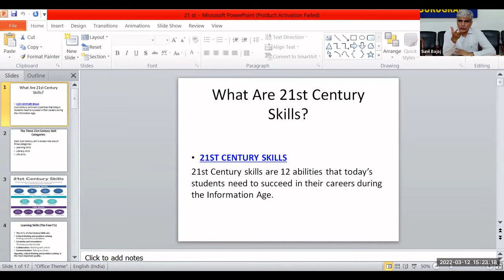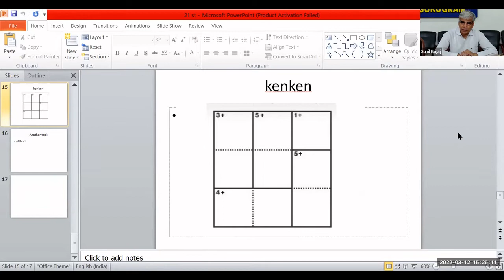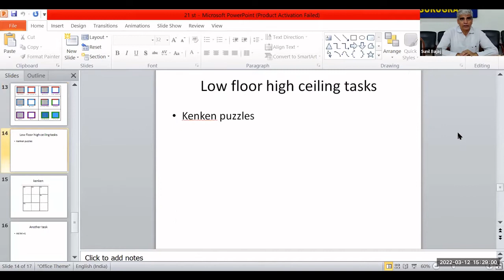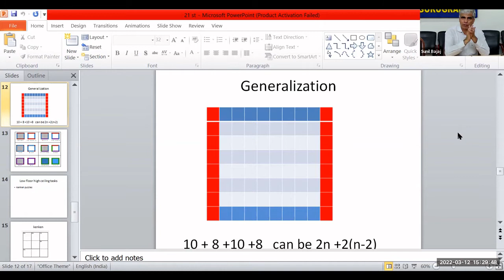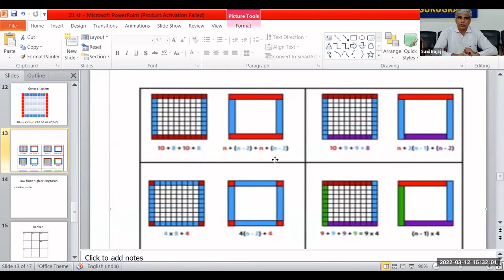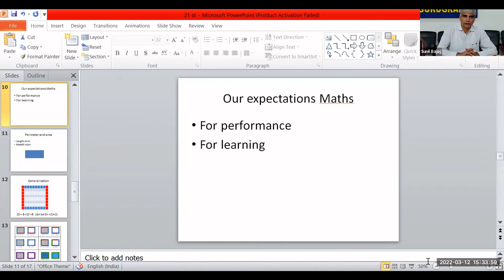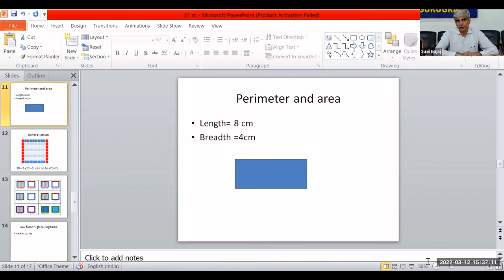[School Synergy] Teaching and learning of Mathematics for 21st century skills | March 12, 2022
Topic: Teaching and learning of Mathematics for 21st century skills
Day and Date: Saturday, March 12, 2022
Time: 03:00PM-04:00PM
Expert Speaker: Mr. Sunil Bajaj
Dy Director SCERT Haryana Gurugram
Working  as  Resource person  for professional development of teachers, development of Maths Text books, Maths kits,  TLM and Modules  by NCERT and SCERT, Established Innovative Mathematics resource center at SCERT and Honored by W/Governor  of Haryana on Teachers day.
About the Session:
In this session we will explore Teaching and learning of Mathematics for 21st century skills.